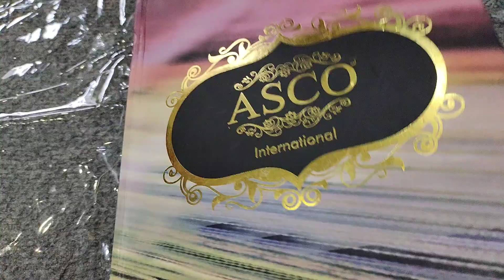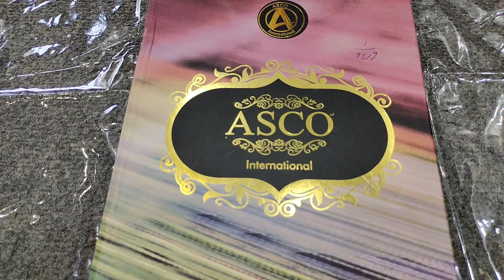Original brand asco international fabric | gent's branded washing waer / اصلی برینڈ آسکو واشنگ ویر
نیو ورائٹی کے لئے چینل سبسکرائب کریں'